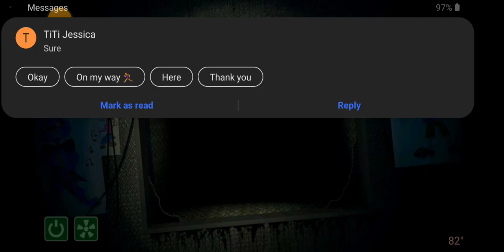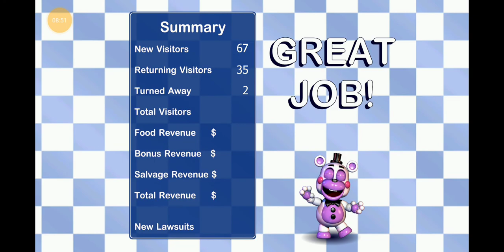Getting Rockstar FOXY ( FNAF 6 night 3 beaten)